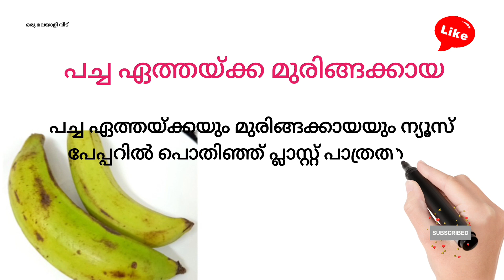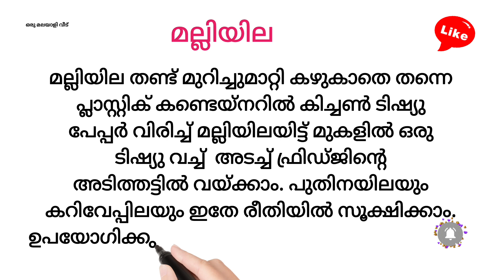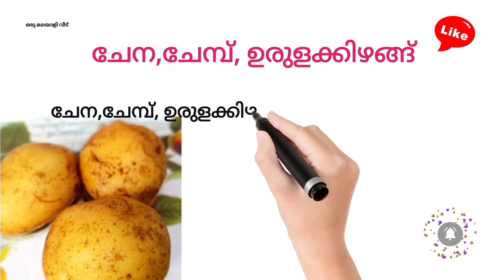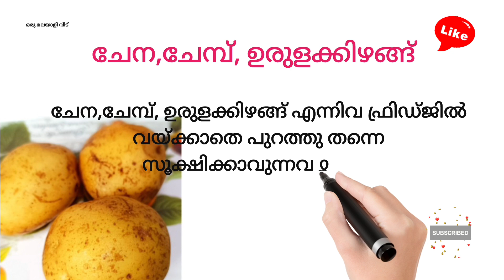💯Tips:പച്ചക്കറികൾ ഇങ്ങനെ സൂക്ഷിക്കാം, കേടുകൂടാതെ ദീർഘനാൾ ഉപയോഗിക്കാം... Vegetables storage